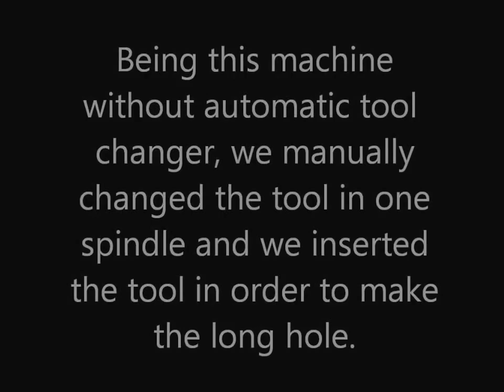Pade velox machine | Dang Nguyen - woodking machine ☘️☘️☘️☘️☘️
CNC gia công đa năng
Công ty STEINERT cung cấp máy móc thiết bị sản xuất ngành gỗ và nội thất.

Công ty chúng tôi có hơn 15 năm kinh nghiệm cung cấp máy móc thiết bị cho ngành gỗ.
Các sản phẩm được nhập khẩu từ châu âu.

Các máy móc như :  máy chà nhám Heesemann - Đức, CNC PADE - Ý, và các dòng máy khác dán cạnh, CNC center, Khoan liên kết cnc, Panel saw.
Keo dán cạnh ADINO nhập khẩu từ ý.

Kênh Dang Nguyen - woodking machine luôn mang đến quý các bạn các công nghệ mới nhất thông tin mới nhất về sự thay đổi của ngành gỗ của chúng ta.

Hotline/Zalo: 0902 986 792 (Dang Steinert)